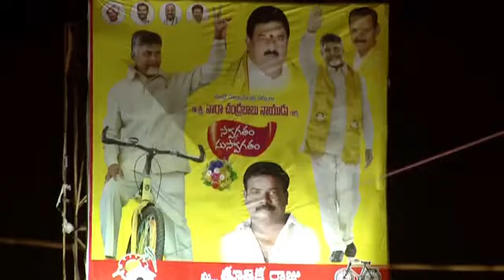ఇదేం ఖర్మ మన రాష్ట్రానికి కార్యక్రమంలో పెద్దాపురం నియోజకవర్గంలో నారా చంద్రబాబు నాయుడు బహిరంగ సభ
ఇదేం ఖర్మ మన రాష్ట్రానికి కార్యక్రమంలో పెద్దాపురం నియోజకవర్గంలో టీడీపీ అధినేత నారా చంద్రబాబు నాయుడు  గారి బహిరంగ సభ
What is this fate? TDP leader Nara Chandrababu Naidu's outdoor meeting in Peddapuram constituency.